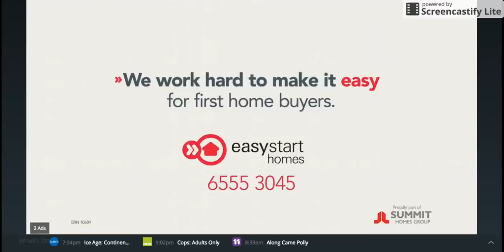Charlie Mgee Hitchhiking Australia - Channel Ten News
Hitchhiking is a fun, relatively eco-friendly (albeit occasionally risky and unpredictable!) way to travel. Clearly nothing much was happening in West Australian news this week, so Channel Ten came over to Charlie's treehouse to talk about his hitching adventures!